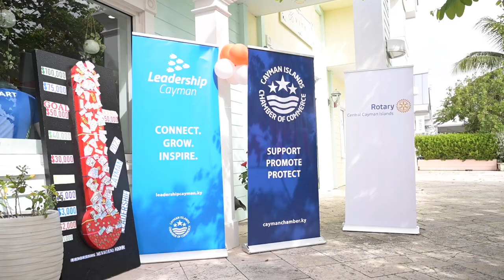Leadership Cayman | Wheels for Meals 2023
The Cayman Islands Chamber of Commerce Leadership Cayman (LC) class of 2023 is proud to announce that they have raised CI$104,689.00 from their fundraising event ‘Wheels for Meals’. The fun-filled fundraiser took place at Vital Spinbar & Yogaden in Grand Harbour on Saturday June 24 and all proceeds raised will go directly to the Cayman Islands Meals on Wheels (MOW). 23 teams of up to five people participated in back-to-back spin and kids Zumba classes. The funds raised will make a huge impact on our Cayman community and will allow Meals on Wheels (MOW) to deliver over 10,000 meals and kickstarts MOW's fundraising for its new premises in Industrial Park.